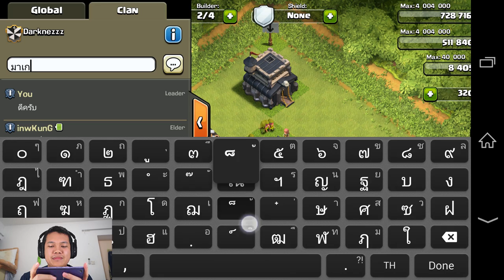[Thai] Clash of Clan 48 - ได้เงินเป็นปรึกๆเลย รวยโว้ย